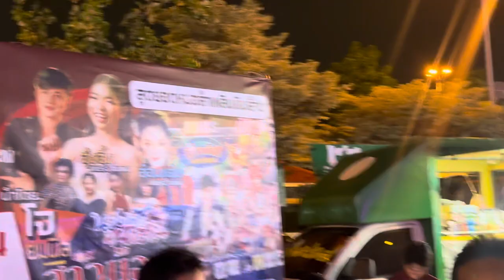เพิ่งจะ 3 ทุ่ม คนยังเยอะขนาดนี้‼️อ๊ัะย๊ะเลย วันนี้